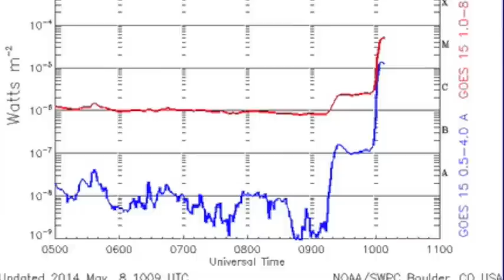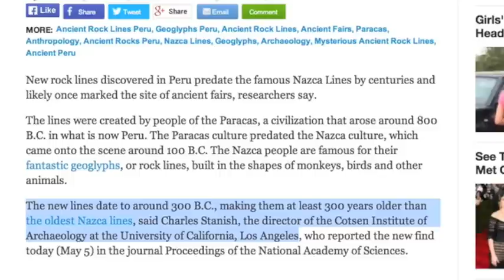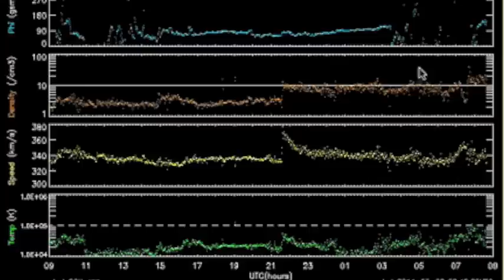S0 News May 8, 2014: Major Storm Alert, Solar Flaring